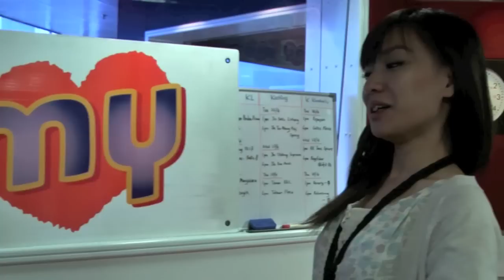MY FM升级版皇宫灿烂：你身边的朋友有没有公主病／公子病？